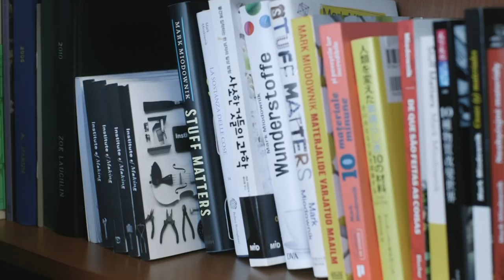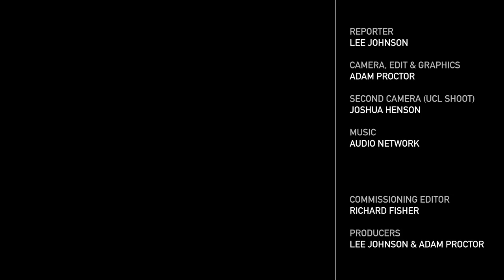'Starlite could have saved lives' - BBC REEL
Experts consider whether Starlite could have protected buildings from devastating fires.